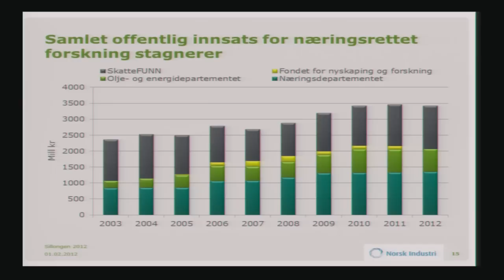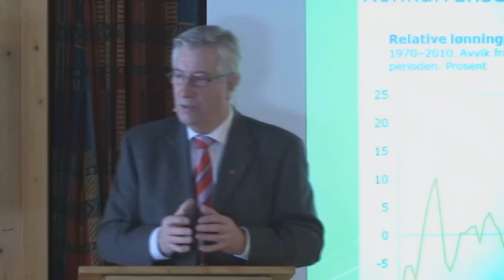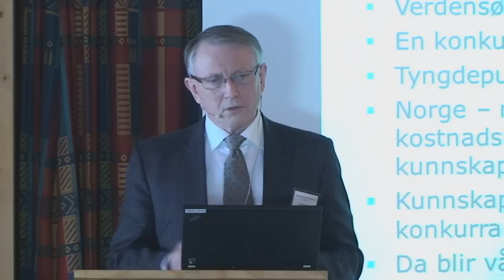Innlandets industrikonferanse Sillongen 2012 (kort versjon)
Innlandets industrikonferanse 2012 ble avholdt på Sillongen Toten Hotel den 1. februar, i regi av arrangøren NCE Raufoss.

Les mer om Innlandets Industrikonferanse på Her vil du også finne presentasjoner og intervjuer fra konferansen.

Møteleder:
Tore Hagebakken, stortingsrepresentant.

Talere var:
Sigbjørn Johnsen, finansminister.
"Vi og verden"

Stein Lier-Hansen, adm.dir i Norsk Industri.
"Perspektiver på norsk industri".

Hans Rindal, konsernsjef i Moelven Industrier AS
"Industrien og verden sett fra Moelven Industrier AS".

Arvid Hallén, adm.dir i Norsk forskningsråd.
"Forskningsrådets rolle for næringsrettet forskning".

Gro Lundby, fylkesordfører i Oppland.
"Industrien i Oppland i et regionalt perspektiv".

Stein Reegård, sjeføkonom i LO.
"Industriens rammevilkår".

Kristin Hille Valla, fylkesmann i Oppland.
"Dialog med industri og næringsliv i Oppland".

Stein Knutsen, tidl. ordfører i Vestre Toten kommune.
"Spenstige satsninger".

Sverre Narvesen, prosjektleder i NCE Raufoss.
"NCE Raufoss i et fremtidig kunnskapsbasert Norge".

Christian Hedløv Engh, adm.dir i Mustad Longline.
"Avslutning, oppsummering og veien videre".

Musikalsk innslag:
Kristin Fjellseth (gitar/vokal), Ellen Andrea Wang (kontrabass/vokal), Arne Henry Skullerud (perkusjon).

Kubistprisen ble tildelt:
Mustad Longline.
Gimle sykehjem.
Raufoss Technology.